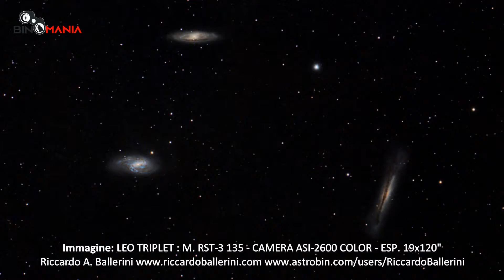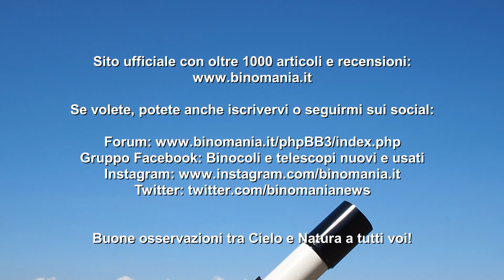TeleVue NP127is, il perfetto connubio tra astrofotografia e osservazione visuale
Molti tra voi conosceranno la classica sensazione che un appassionato avverte, quando finalmente è in grado di osservare in uno strumento da sempre desiderato e che purtroppo non ha ancora avuto il piacere di utilizzare. Molto bene…da qualche giorno, quella piacevole euforia la sto vivendo io.
Da appassionato di rifrattori astronomici di alta qualità, desideravo da molto tempo poter osservare nel Tele Vue-NP127is. Grazie alla collaborazione di UnitronItalia, distributore ufficiale del noto marchio americano, ho potuto finalmente soddisfare questo mio desiderio. Prima di entrare nel dettaglio, voglio anticiparvi il costo, che ovviamente non è per tutti, ma che è già presagio di eccelsa qualità. Il Tele Vue-NP127is, nella versione tubo ottico con porta oculari da due pollici e valigia, infatti, costa 9540 euro Iva Inclusa. Buona visione!

Chi sono?
Mi chiamo Piergiovanni Salimbeni e sono un giornalista del  settore ottico sportivo, fotografico e astronomico.